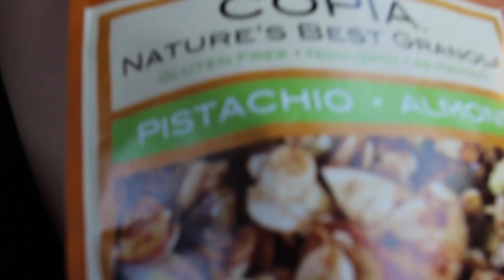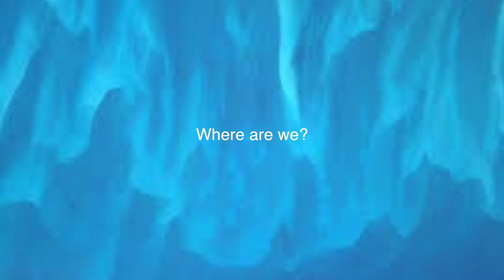WHERE ARE WE??!!